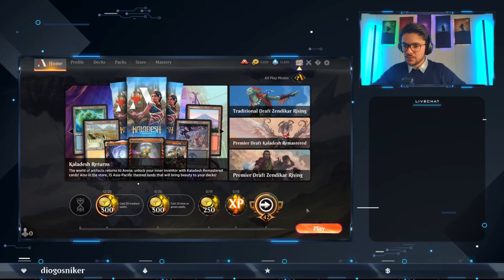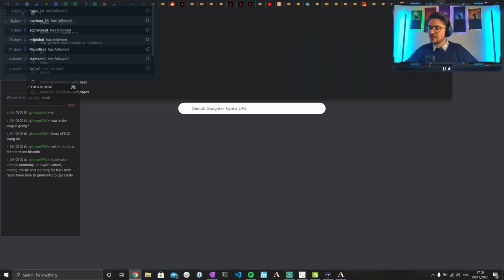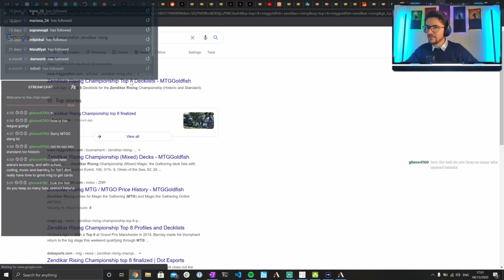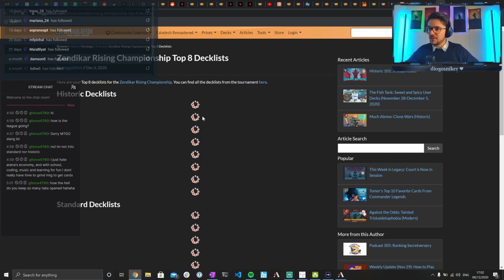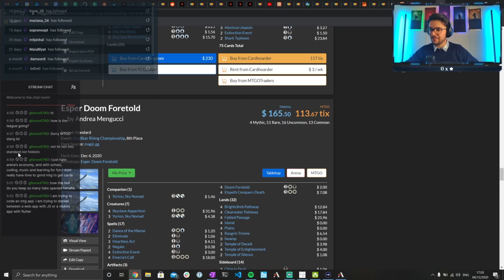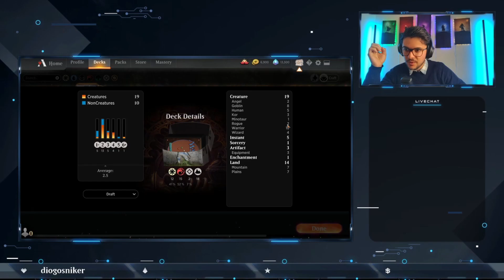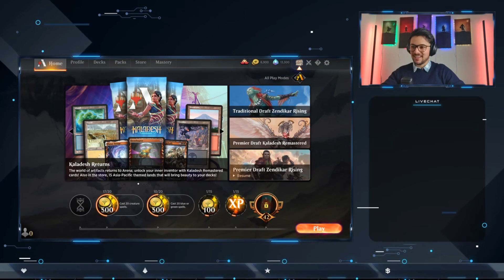I guess regression to the mean is a real thing ¯\_(ツ)_/¯ - MTG Arena Zendikar Rising Draft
TIMESTAMPS IN THE DESCRIPTION BELOW

Hey there fellow walker! In this full uncut stream video, we go over a Zendikar Rising Draft on MTG Arena. After a 7-2 and a 6-3, regression to the mean kicked-in, and we had two 1-3 drafts. No harm's done since falling is really an opportunity for us to learn and get back to our feet stronger than before!

If you want to watch me live, head over to Twitch and follow me there!

**Timestamps:**

0:00 Intro
2:57 Warm-up Game
21:05 Draft #1
40:58 Draft #1 - Deckbuilding
55:21 Draft #2 - Game #1
59:15 Draft #2 - Game #2
1:10:44 Draft #1 - Game #3
1:20:18 Draft #1 - Game #4
1:32:59 Draft #2
1:53:51 Draft #2 - Deckbuilding
1:58:07 Draft #2 - Game #1
2:17:27 Draft #2 - Game #2
2:24:47 Draft #2 - Game #3
2:34:57 Draft #2 - Game #4

**Where can you find me, you ask?**